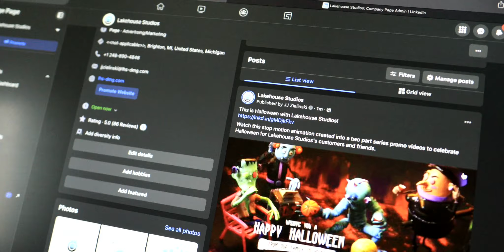Personal Struggles and "Ugly" Truths | Lakehouse Studios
What is it that made the person you are today? Here is a snippet of my personal story in hopes to inspire others. My journey was far from easy and this video will give you more insight of my obstacles and "the Ugly" individual that plagues (and still plagues) my life.

Here is my story:

My name is was not originally JJ Zielinski. I started off  as a different person but was forced to change my name for protection purposes. Throughout my entire life, I have been physically abused, emotionally and psychologically abused, sexually molested (By my mentor's husband - I was 11 years old and he was in his 60's - His name was Bob Sillman), bullied by my own parent, degraded, beaten, starved to the point of anorexia, poisoned, manipulated, tortured, threatened, taken advantage of, blackmailed, harassed, betrayal, lied to, I watched as my parent spiraled out of control on narcotics, and witnessed the people I truly loved get attacked by people that were suppose to be my heros. I looked in horror as I saw innocent people were framed by crimes they did not commit, and I had my whole life and identity stripped from me all because of the people that were suppose to love me unconditionally.

I watched for 34 years as the “Ugly” got stronger and stronger, and innocent men and women lost their freedom and lives, and watched helplessly as the law failed me and those it swore to protect. I wanted to give up and I was brainwashed to believe I was “no one.”

For so long I have tried so hard to not be like them but the damage is done. I now suffer permanently with extreme depression, anxiety, paranoia, sadness, and the “Ugly” still tries to attack me and others til this day.

I’ve spent my entire life trying to fight the same “Ugly” evil that has now grown out of control but this is now bigger than me and it’s bigger than you. I am doing this not for attention, but to hopefully inspire those out there listen to me, stand up for yourself, and know regardless of the odds, you can change. You can build a better future for yourself and you can be the person you want to be as long as you dream hard enough.

No matter the circumstances though, you can always prevail. I hope this video helps you to better understand my circumstances and how I didn't allow "the Bad & the Ugly" to control my life and build a better future.

📲 Connect!